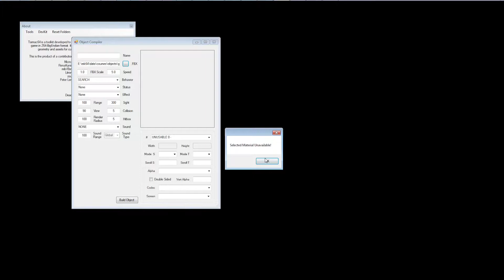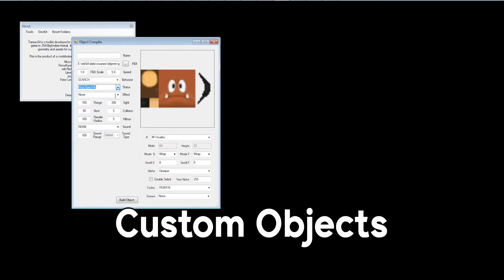Tarmac V5 - Feature Preview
The Tarmac Editing kit is the toolkit for creating custom Mario Kart 64 levels, utilized in projects like OverKart64 and Amped Up. This feature preview of the long awaited Version 5 update showcases some of the exciting new features coming to the Mario Kart 64 Modding Community in the near future.